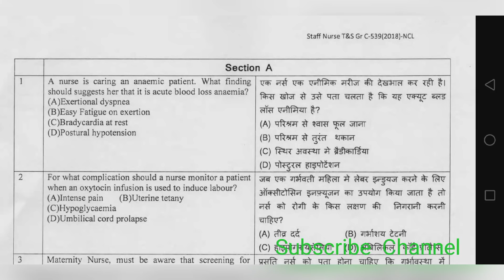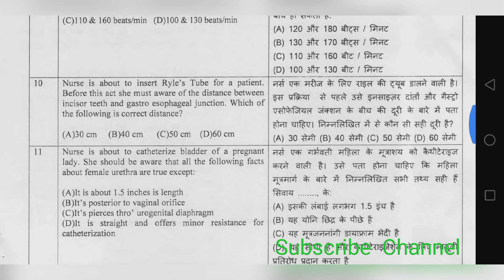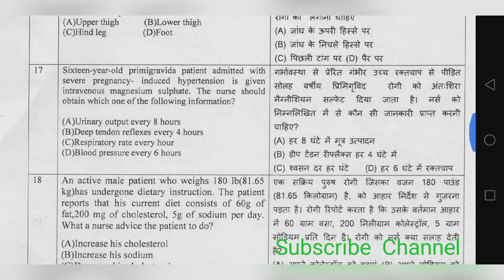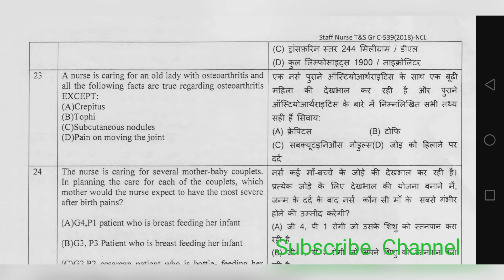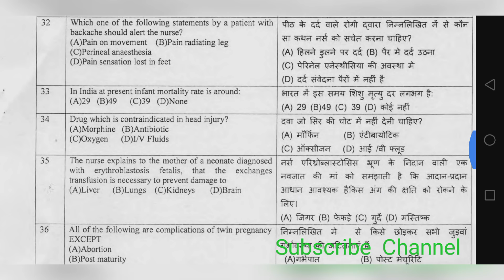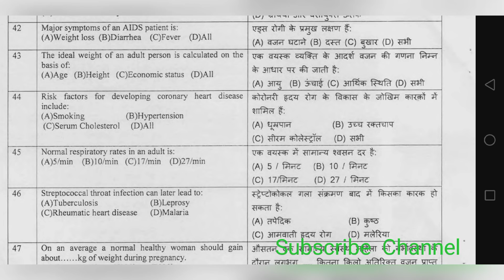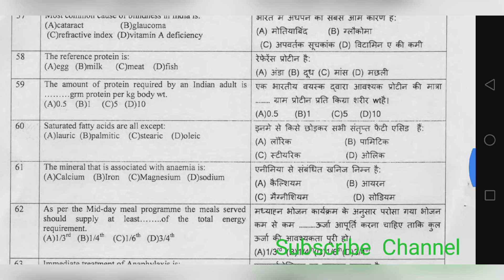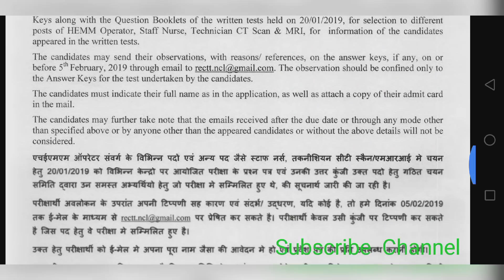NTQ~37 || Northern Coalfield Limited{NCL} Staff Nurse Exam Paper Answer Key | How to send Objection